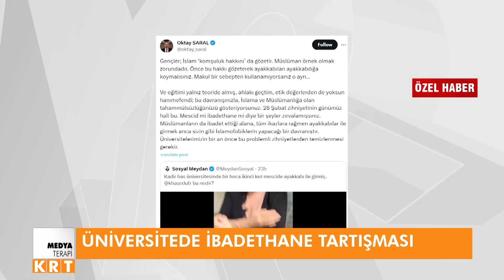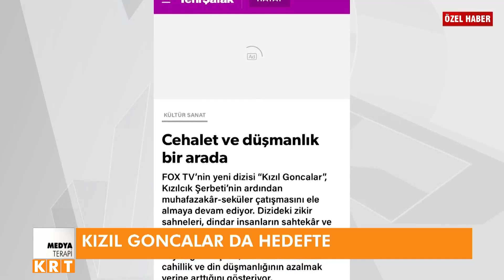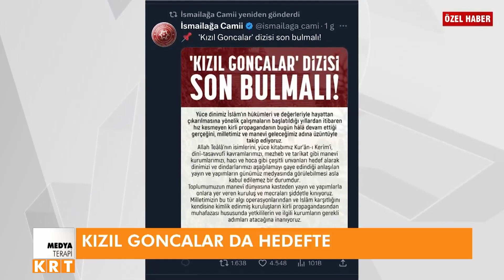Zafer Arapkirli'den ibadethane tartışmasına tepki: Yobazlığa karşı durmamız lazım!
1_Ahmet Davutoğlu, Akit TV Yayınında Sinirlerine Hakim Olamadı!

2_Hüseyin Çelik'ten Erdoğan'a Sert Sözler! AKP'de Yeni Çatlak! | KRT Haber

3_Erdoğan'a Mersinlilerden Manidar Cevap! Boş Bıraktılar! | Hafta Sonu Haber

4_Erdoğan Aslında Kim? İsrailliler Anlatıyor! 'Sadece İbranice' | Gazeteci Mustafa Hoş | Olağan İşler

5_Namaz Kılmayana Kabir Azabı Var mı? | İhsan Eliaçık | Bana Dinden Bahset

6_Cinayetler Peşi Sıra Gelmeye Başladı! Alaattin Çakıcı da Kıbrıs'ta! | Adnan Bulut | Gürkan Hacır

7_Canlı Yayında ''Prompter Kazası'' Yaşayan Erdoğan: ''Geri Al, Geri Al'' | Akşam Haberleri

8_Barış Yarkadaş Anlattı!! Sezgin Baran Korkmaz Aslında Kim? İlişki Ağında Kimler Var?

9_Erdoğan'a Karşı Çıkıyor! Hiç Bir Belgeye İmza Atmıyor! THK Kayyum'u... | KRT Haber

10_"Erdoğan'ın Seçimi Kazanmasının Tek Bir Yolu Var!" | Ersan Şen | Şimdiki Zaman

FREKANS ve KANAL BİLGİLERİ

Digiturk 62.,

D-Smart 147.,